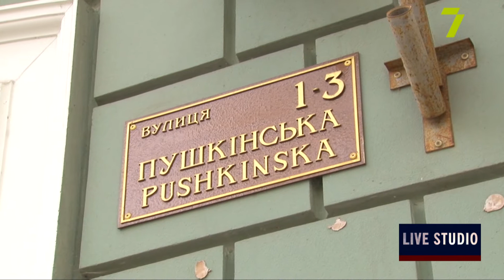Мешканці Лідерсівського бульвару вийшли на мітинг проти забудови кортів під стіни прокуратури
Дмитро Ткаченко, адвокат
Деніс Шевченко, тенісист